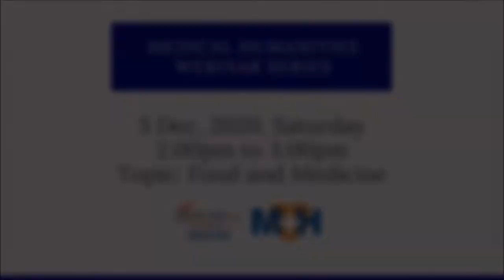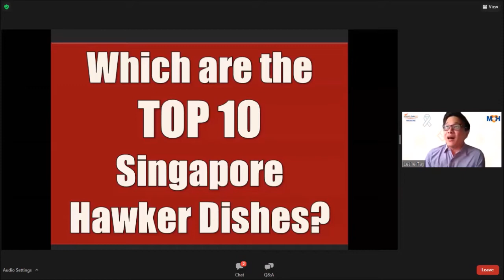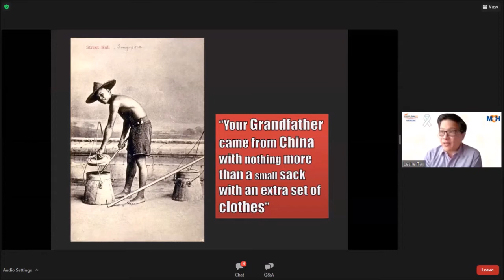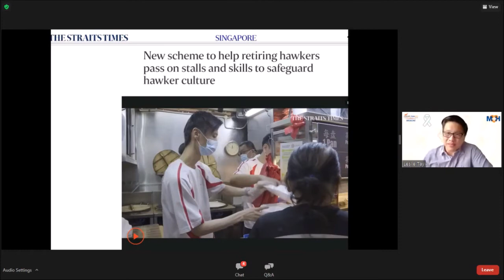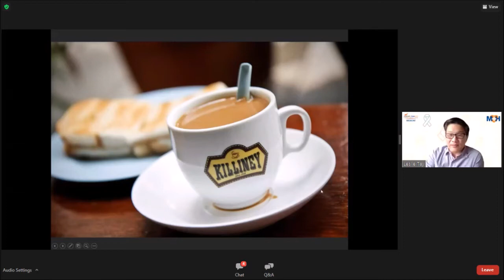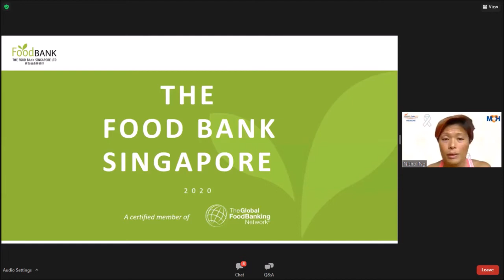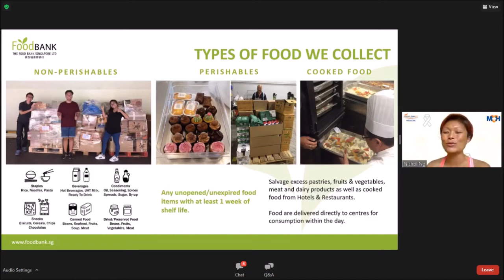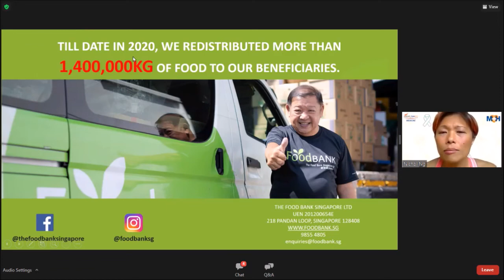Medical Humanities Webinar Series - Food and Medicine - Full recording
5 Dec 2020, Saturday, 2pm to 3pm

This new series is meant to cultivate and educate healthcare professionals through the creative and intellectual strengths of diverse disciplines spanning the humanities and social sciences.

SESSION SYNOPSIS:

FOOD CULTURE AND IMPACT ON HEALTH  - DR LESLIE TAY
Family Doctor, Karri Family Clinic
Founder, iEat Consulting Pte Ltd

Singaporeans are spoilt for choice when it comes to food, but the heart of Singapore food culture still lies in our hawker centres. How did these hawker centres arise and what are the stories behind some of our most famous dishes?

Dr Tay will take us on a historical tour of some of Singapore's most iconic dishes and discuss its implications on public health.

FOOD INSECURITY AND SOCIAL ASPECTS – MS NICHOL NG
Co-Founder, The Food Bank Singapore
CEO, X-Inc Pte Ltd

Food insecurity is about the inability to have access to sufficient, well-balanced food due to physical and/or financial shortcomings. By identifying the specific factors that contribute to food insecurity, and learning about experiences people have, we may be able to bridge the gap to fulfil a smoother, more targeted support distribution system.

Ms Nichol will go in depth on food insecurity, where it began, and how to move forward. How does our society get rid of Food Insecurity, which will lead us closer to social stability?